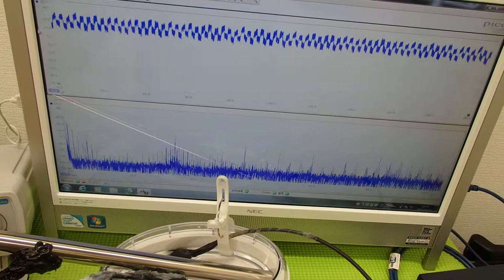超音波‹応用›実験 Supersonic wave experiment